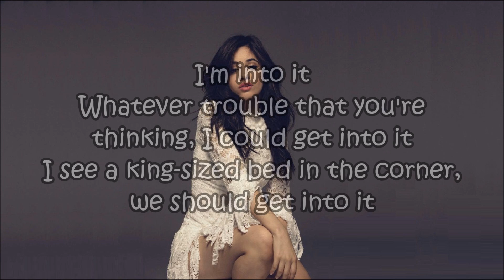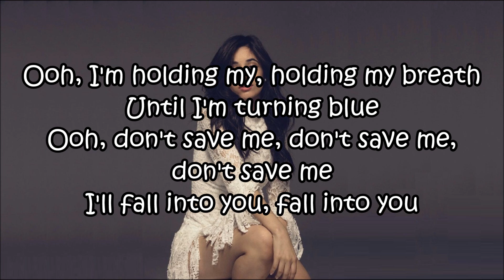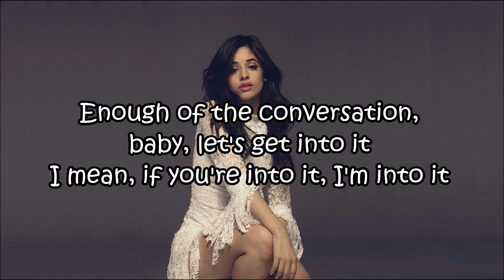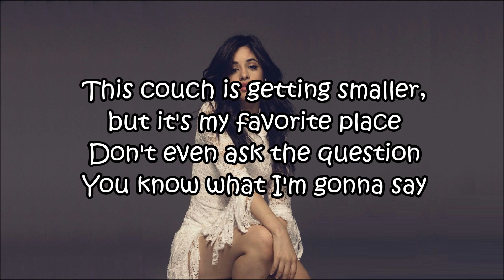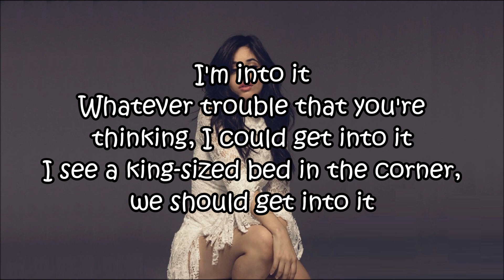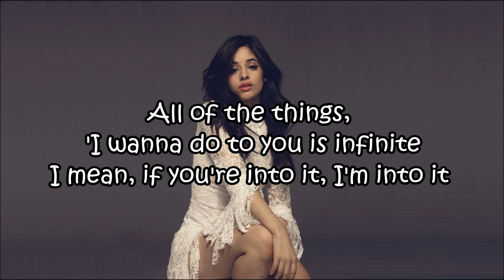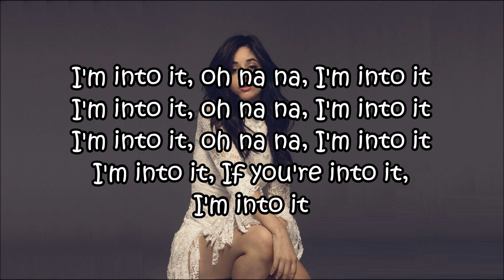Camila Cabello - "Into It" (Lyrics)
“Into It” is the tenth track of Camila Cabellos’s album, Camila. She announced it during a livestream on Instagram, August 4th, 2017. The Sun’s review described it as “the sexiest tune (of the album), with sharp and catchy production”. Also, Official Charts considered it to be the “real gem” of the record.